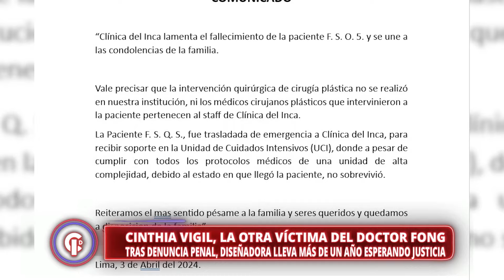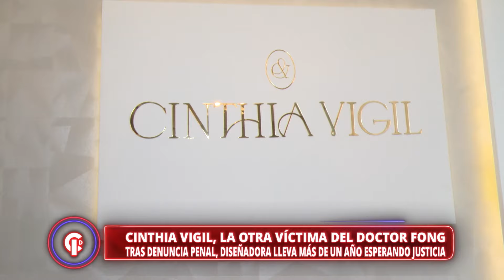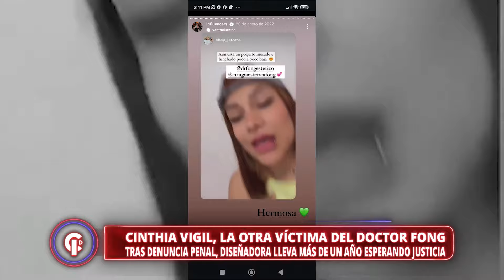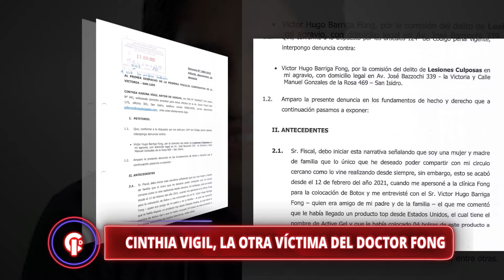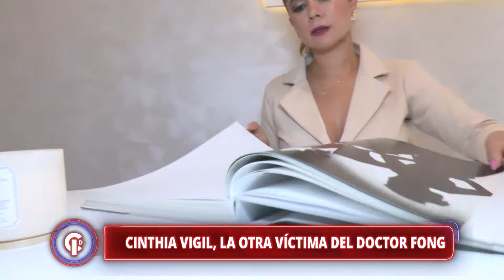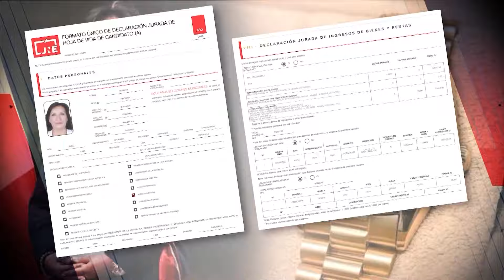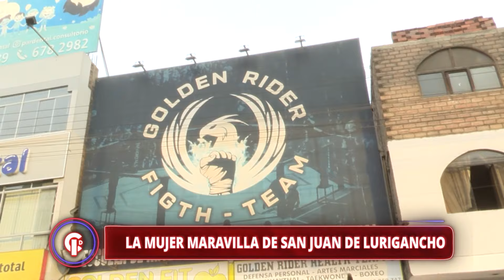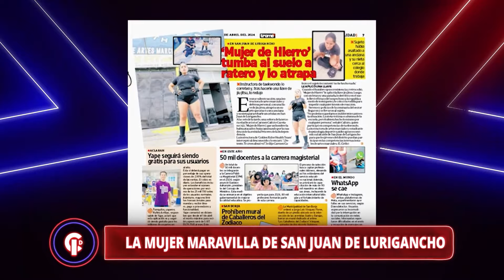Crónicas de Impacto - ABR 04 - 1/2 - ¿CÓMO ELEGIR CORRECTAMENTE UN CIRUJANO PLÁSTICO? | Willax